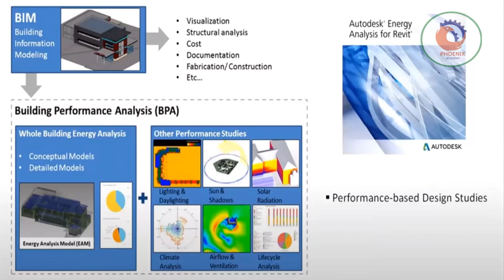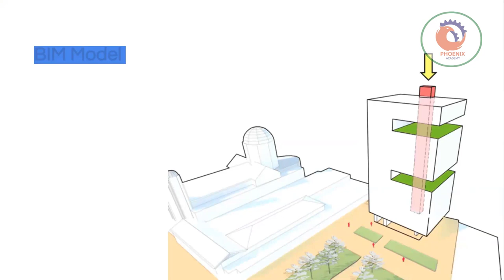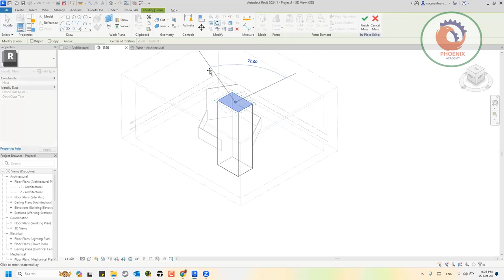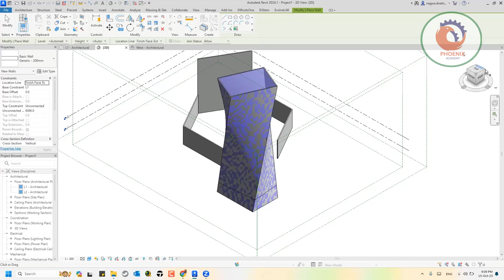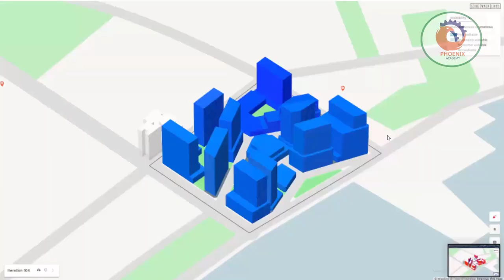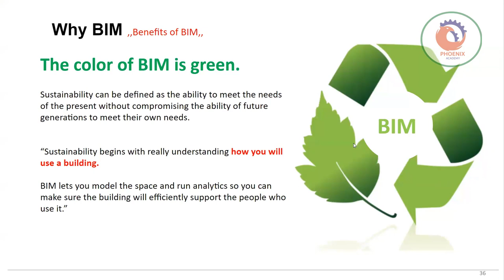الاستدامة 4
❤️ روابط التواصل
✅ انستجرام